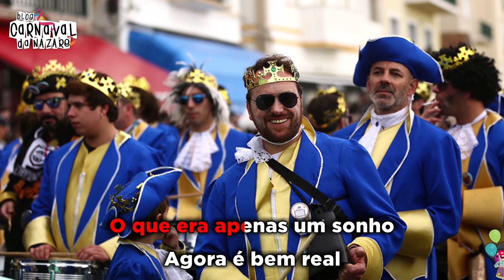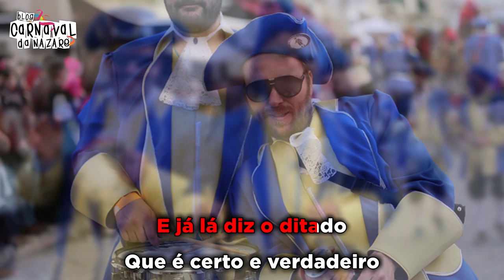Bastilhões 2019 - Carnaval da Nazaré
O Blog Carnaval da Nazaré apresenta a marcha dos Bastilhões 2019

Letra: António Oliveira (Tato)
Canta: Sílvio Salvador
Coro: Guilherme Azevedo

- Restaurante S.Miguel

- Pizzaria Prediletta